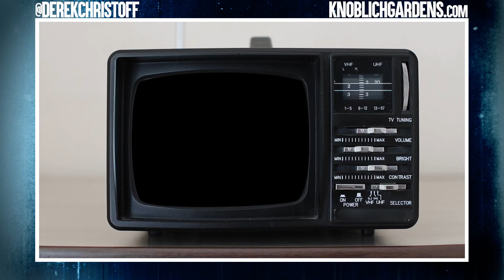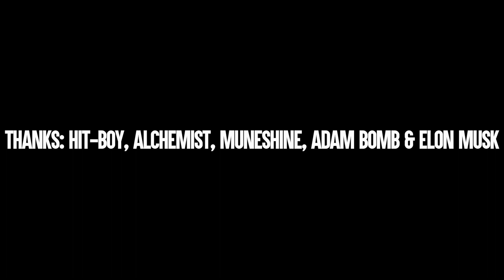D-Sisive | The Knoblich Sessions | ep:o1 Hit-Boy + Alchemist : Slipping Into Darkness [hijacked]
D-Sisive hijacks Hit-Boy & Alchemist's instant classic, Slipping Into Darkness.

I don't own this. Strictly paying homage to a masterpiece.

Purchase...